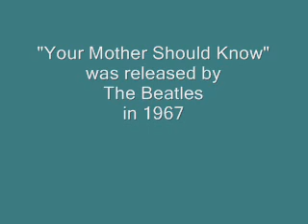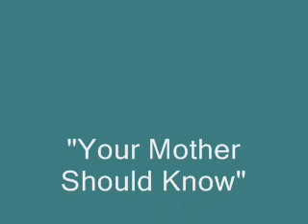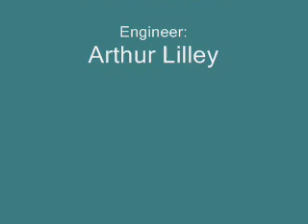Raymonde Singers Etcetera - Your Mother Should Know - 1968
A very nice rendition of the Beatles hit.
Ivor Raymonde was the Director on this beautiful album featuring The Raymonde Singers Etcetera from 1968.

Full Tracklist
Young Girl, Written-By – Fuller
By The Time I Get To Phoenix. Written-By – Webb
MacArthur Park, Written-By – Webb
Your Mother Should Know, Written-By – Lennon-McCartney
The Sound Of Silence, Written-By – Simon
Honey, Written-By – Russell
Girl, Written-By – Lennon-McCartney
Written On The Wind, Written-By – Raymonde, Hawker
Love Is Blue, Written-By – Popp, Blackburn, Cour
Fly Away, Written-By – Raymonde, Shelley
You'd Better Sit Down Kids, Written-By – Sonny Bono